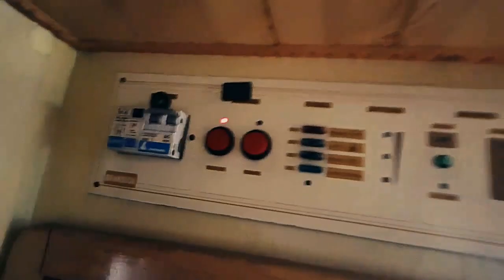Vita da camper VLOG dal..cesss'SOLEE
Ciao ragazzi come va?

Tanto tempo in camper vivendoci ti porta ad ottimizzare sempre di più quelli che sono i costi ed io ci sto lavorando in ogni dettaglio perché il significato mio personale di quella che é la vita minimalista é proprio quello di ridurre fino all'osso ogni spesa fino ad arrivare al limite del risparmio e perché no magari oltre.

Fotovoltaico per camper
kit camper 1.0

Amazon
DJI SPARK COMBO - Fotocamera 12 MP

termoretraibile nero

timberland donna